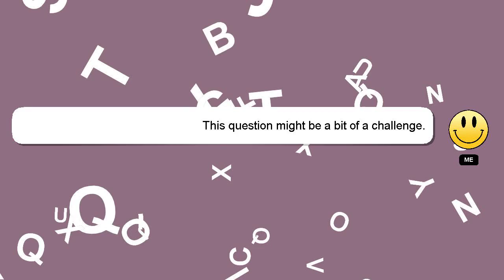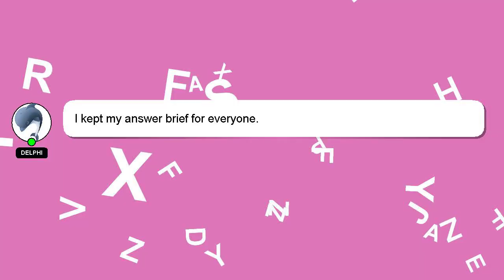CSS : Absolutely positioned flex item is not removed from the normal flow in IE11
item normal Absolutely is not IE11 : flex from removed in flow CSS the positioned